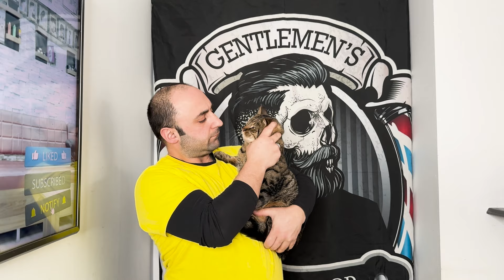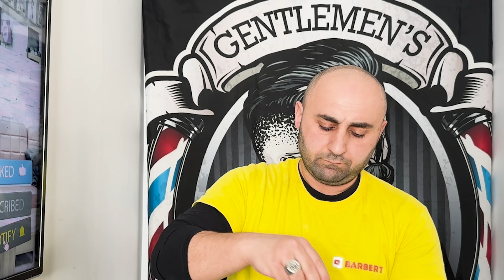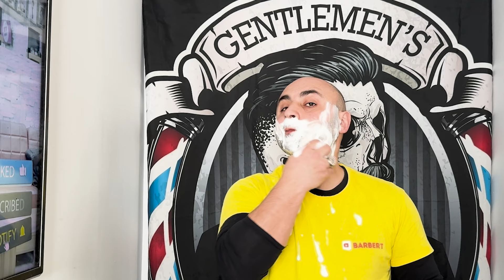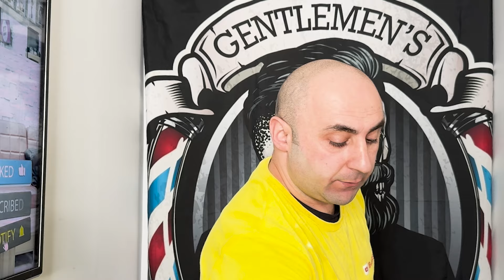At-Home Barber: Trimming Hair and Beard Like a Pro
👍 PLEASE  • L I K E •  THIS VIDEO 🚀 Barber Zone - Thrapy - Unintentional ASMR - Trading

Save money and perfect your grooming skills with these expert tips for trimming your hair and beard at home. Say goodbye to expensive barbers with this easy guide to achieving a professional look right in your own bathroom!

UK ASMR I USE TURKISH RAZER, ARKO SOAP, TURKISH STYLE SHAVE AND HAIR CUT I HOPE YOU ENJOY.

The links below are all my MOST POPULAR VIDEO'S!!!

YOU CAN FIND ALL THE PRODUCTS  I USE IN THIS VIDEO FROM AMAZON OR EBAY
PERMASARP - DERBY USTA - ARKO SOAP
SHAVEING BRUSH - AND BOWL - CUT THROAT RAZOR
Hi I do razor shave, razor head, shave, hair cut, flat top cuts, long hair cut, short cut, waxing and threading in barber business I'm a barber in England, I do this job for over 22 years and I like to share my video with YouTube lovers

any question please pm I'll try my best to respond to all!

THIS VIDEO RECORDING IS SHOT WITH IPHONE.